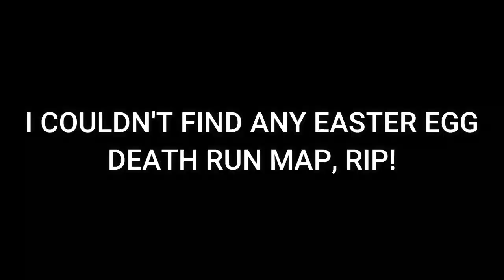Blitzo Torturing Moxxie! - Gmod (Funny Moments)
Happy Easter Day, from Moxxie. But, Blitzo tortured him for fun. So, we did Undertale map, cuz why not? Since we can't find any Easter Egg death run map.

Suga: @suga7501
BubbleImpact: @BubblezImpact

Brand: Shinobee
Processor: 4.0GHz
Ram: OLOY 32gb DDR4
Memory Speed: 3600GHz
Hard Drive: 512gb SSD + 1tb SSD
GPU: MSI Radeon RX 470 8GB GDDR5
CPU: AMD Ryzen 3 4300GE